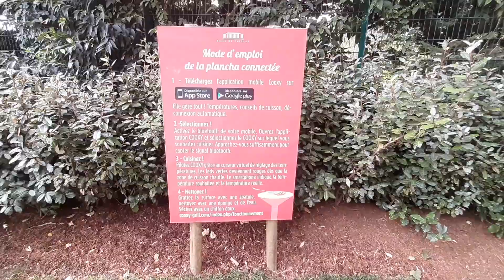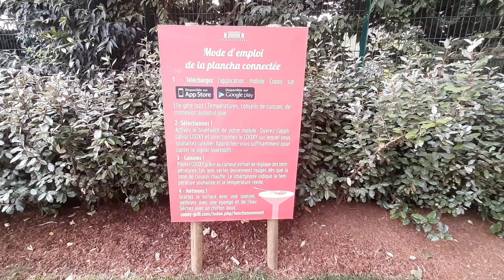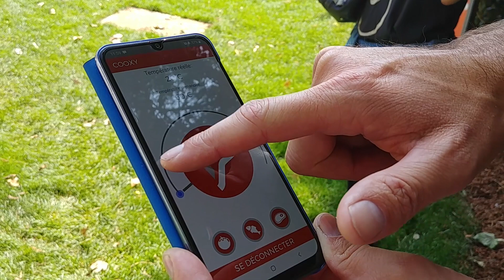Une plancha connectée sur l'Île de Puteaux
Puteaux met désormais à disposition de ses habitants une plancha collective et connectée sur l’Île de Puteaux.
L’occasion de se retrouver en famille ou entre amis autour de bonnes grillades !

Publique, connectée, sécurisée et électrique, cette plancha est simple d’utilisation en téléchargeant l’application COOXY (compatible Apple et Android). Tous à vos brochettes !